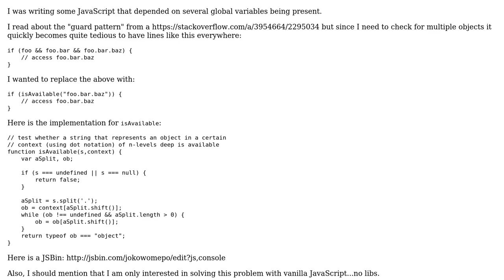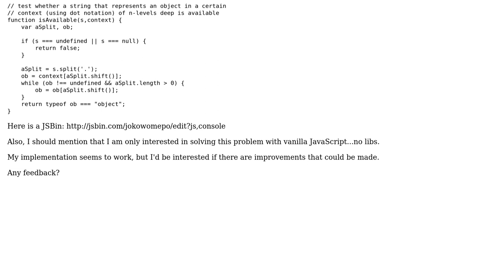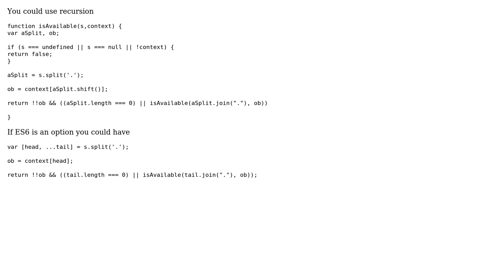Code Review: Test whether a string representing an object n-levels deep is available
With thanks & praise to God, and with thanks to the many people who have made this project possible! | Content (except music & images) licensed under CC BY-SA | Music | Images & others | With thanks to user user5325596 user Jonathan.Brink user janos and the Stack Exchange Network Trademarks are property of their respective owners. You are responsible for your own actions.